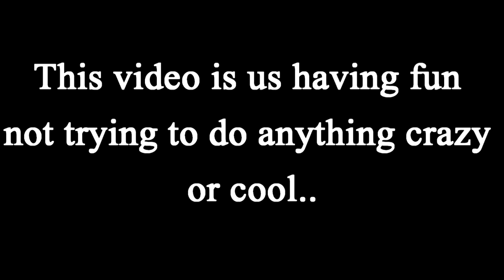snowmobiles jumping road